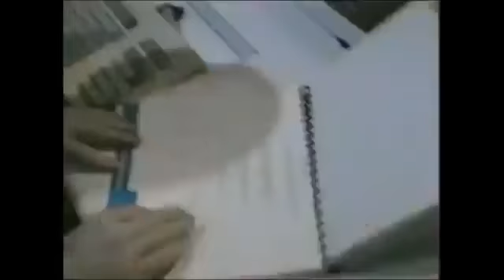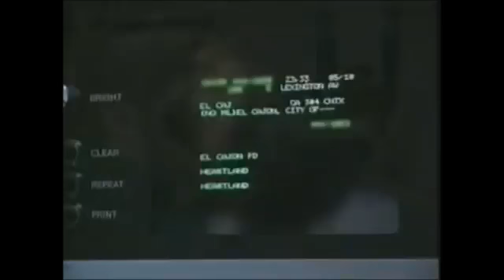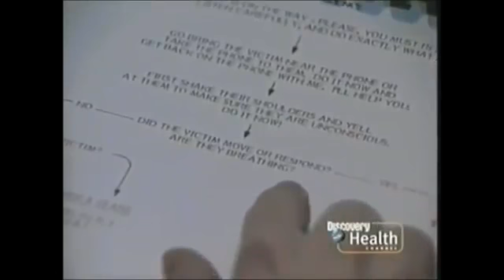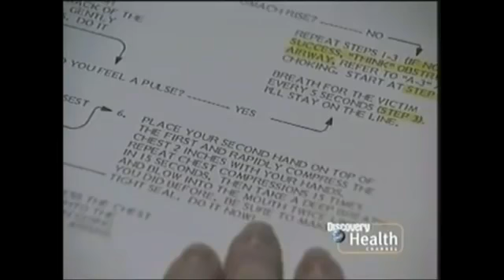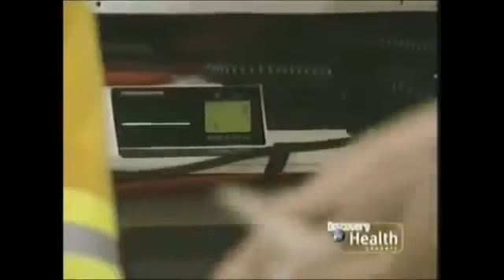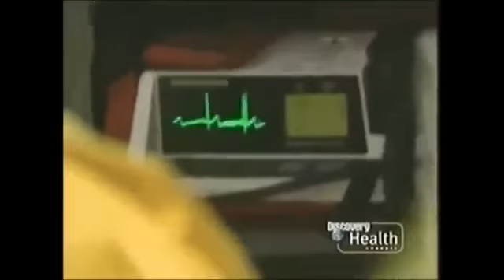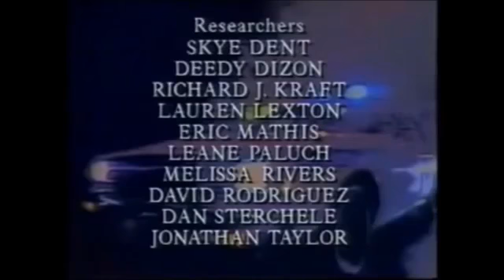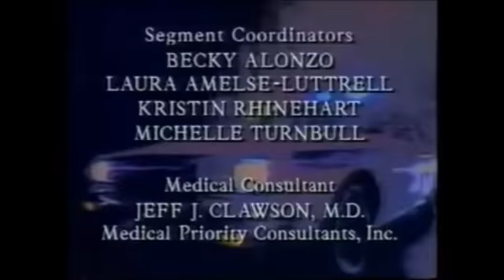Rescue 911 Lightning husband Rescue 911 Episode 502 Season 5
A man is struck by lightning in his driveway in Lakeside, California on September 5, 1991.

This is a part of a Rescue 911 Episode 502.